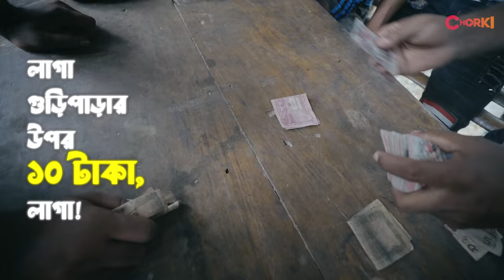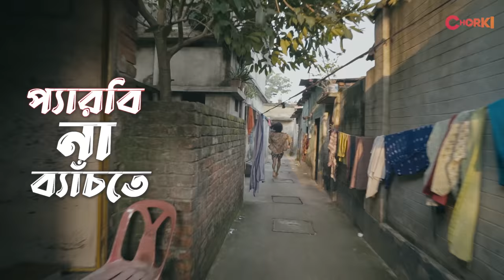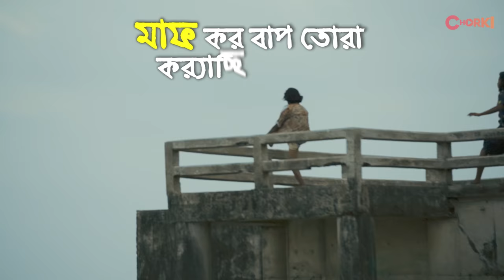GUJGUJ CHANG | Shaaticup | Full Video Song | Chorki Original Series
Shaaticup | Series Premieres 13 Jan, Worldwide Only On Chorki.com

নৌকা, নদী, হোলা ব্যাং;
হাতে লিয়ে দোড়ছে চ্যাড্ড্যা ঠাং!

Music Composer: Nabarun Bose
Singer : Nabarun Bose, Najmus Sakib, Omar Masum, Khalid Saifullah Saif, Akash Bin Osama, Amit Rudra
Lyricist: Omar Masum
Music Arrangement: Nabarun Bose
Director: Mohammad Touqir Islam
Artist: Rifat Bin Sajid, Atiq Imran, Md. Arif Khan, Khalid Saifullah Saif, Yusuf Ali Mahi